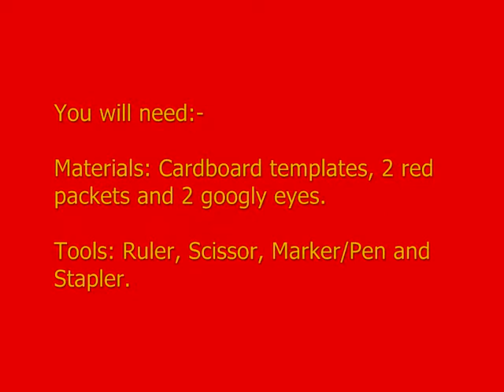CNY GoldFish 2014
I saw this lovely goldfish in my friend's facebook posting and asked about it. She immediately asked her father for the template and made this sharing possible.